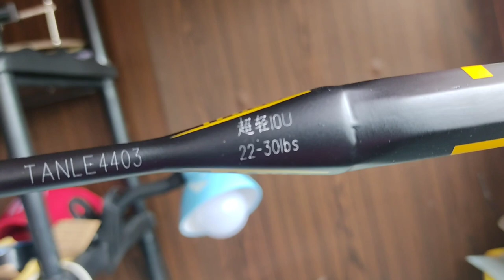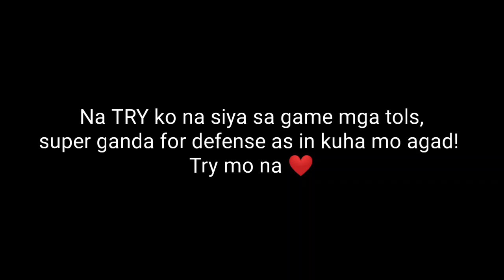TANLE - 52 GRAMS BADMINTON RACKET | Rapaeng TV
Available on Shoppee ❤️

Honestly sobrang gaan niya, mahirap daw ipalo pero once na nagamay ko mo na sobrang bilis ng galawan mo. ❤️

52 Grams

22-30 Lbs.

10U

Weight - Balanced.